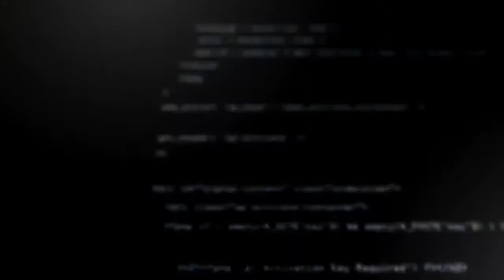Padrón de teléfonos con Oscar Lozano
¡¡Porque usted lo pidió!! El día de hoy hablaremos del padrón de registro de biométricos para usuarios de líneas telefónicas y para ello tendremos a Oscar Lazcano (director general en ASLO, expertos en seguridad telefónica) con quien vamos a platicar e indagar sobre el tema, respondiendo sus preguntas, y algunas teorías conspirativas.

CREADORES DIGITALES